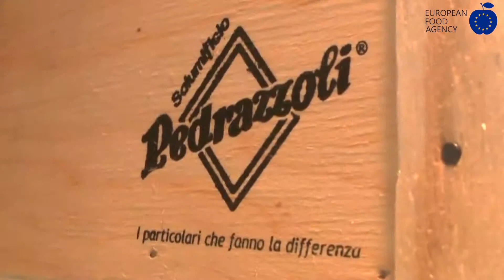Intervista a Silvia Pedrazzoli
Silvia Pedrazzoli presenta la società Pedrazzoli Salumi ed i prodotti maggiormente apprezzati sul mercato nazionale ed internazionale.